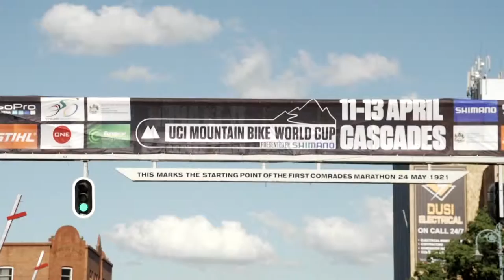Action Clip Women